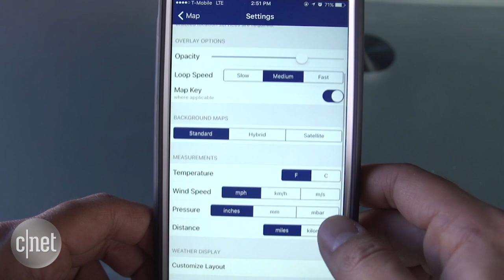Tech Minute - Apps to help you track winter storms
Winter is coming. So use your smartphone to get the forecast and track storms. In this Tech Minute, CNET's Sharon Profis suggests three apps that help you know when and where storms will hit.